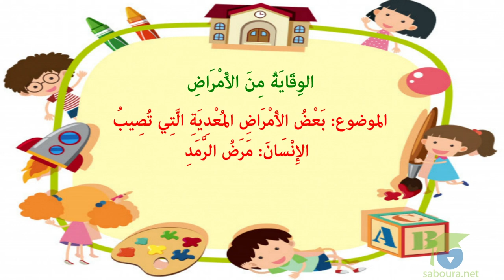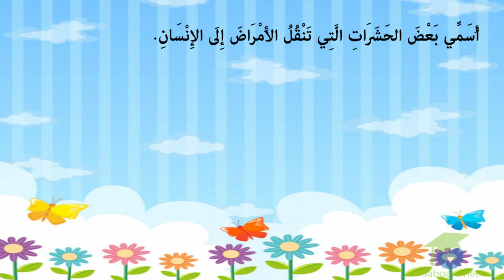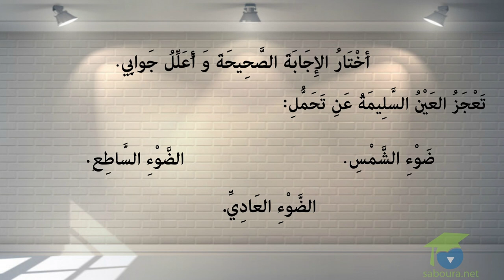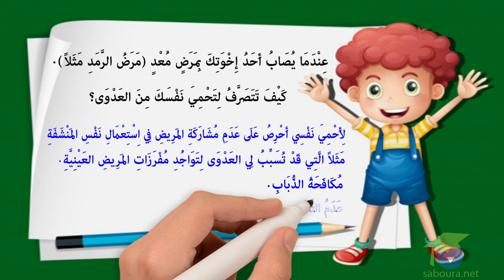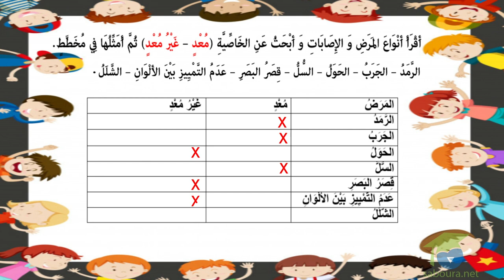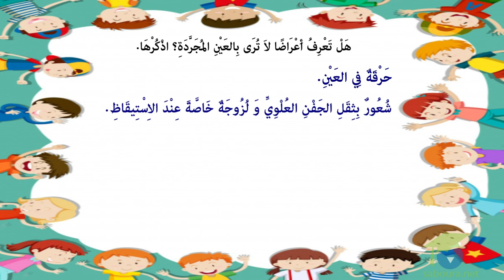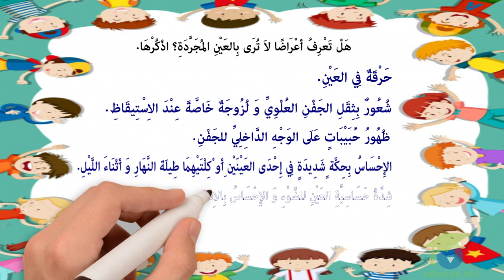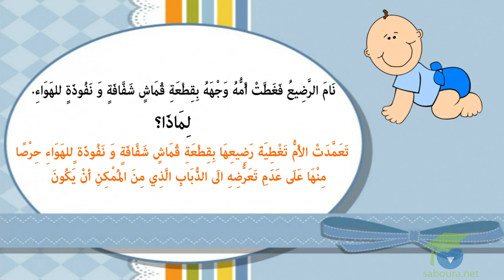بعض الامراض المعدية التّي تصيب الانسان: مرض الرّمد